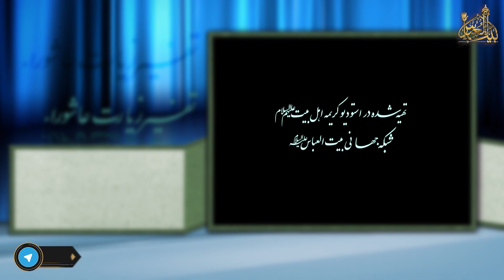تفسیر زیارت عاشورا _ تبری از ىشمنان ، برهان علمی | سید محمد یثربی 94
سلسله برنامه تفسیر زیارت عاشور * سخنران : آیت الله میر سید محمد یثربی | تهیه شده در شبکه جهانی بیت العباس علیه السلام
 پل های ارتباطی :